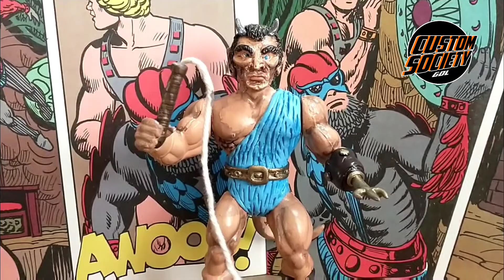Calibos un custom fantastico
calibos es el villano de la película furia de titanes ( 1981 ) y hoy hago un custom para recordarlo como un personaje increíble que dejó huella en mi infancia.

bienvenidos..!!